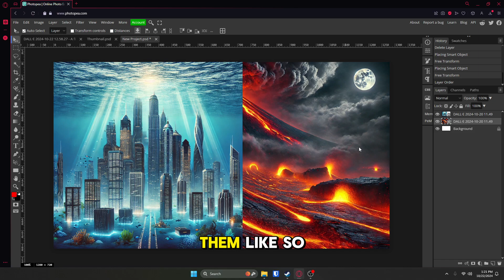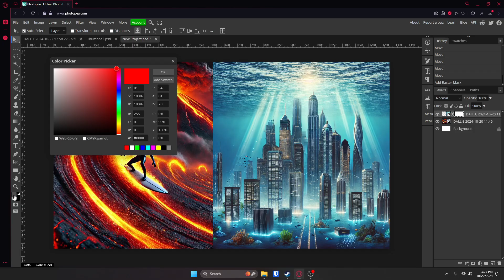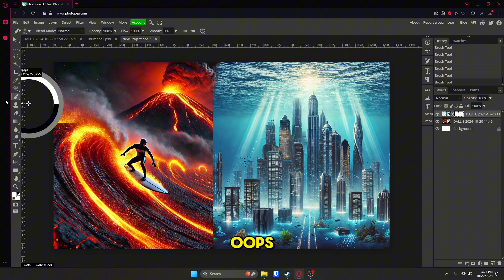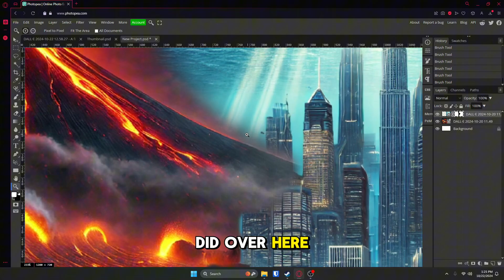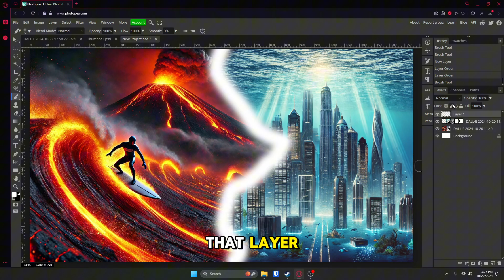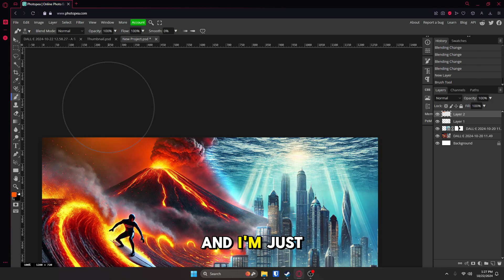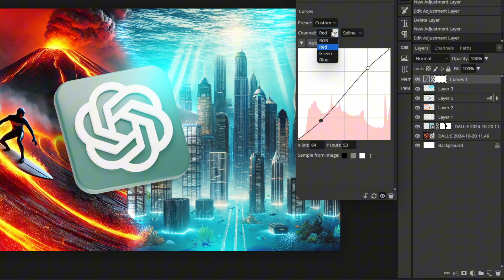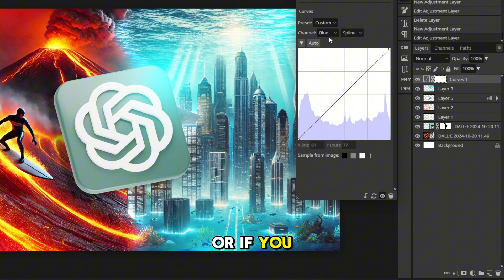How I made this THUMBNAIL in minutes using Photopea!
Hey everyone! 👋 In today's video, I'll show you how to create an eye-catching YouTube thumbnail quickly and easily using Photopea—a FREE online photo editor that works just like Photoshop! Whether you're just starting your channel or looking to improve your thumbnails, this tutorial will help you design professional-looking thumbnails in no time. No expensive software needed! 💻🎨

► Channel Membership

► Channel Members
Chris Coffee & Crypto